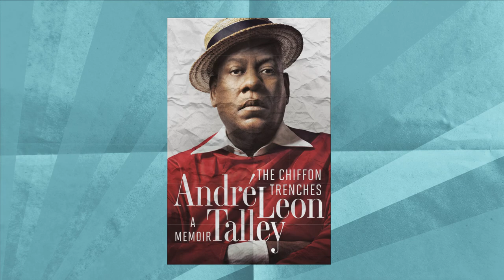What I'm Reading: Keltie Knight (co-author of ACT LIKE A LADY)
Author Keltie Knight shares three books she's currently reading. Full list below! Read more about her book ACT LIKE A LADY

FIRST, WE MAKE THE BEAST BEAUTIFUL by Sarah Wilson